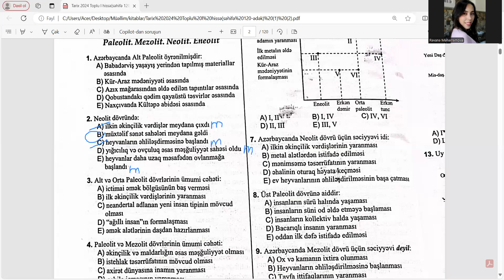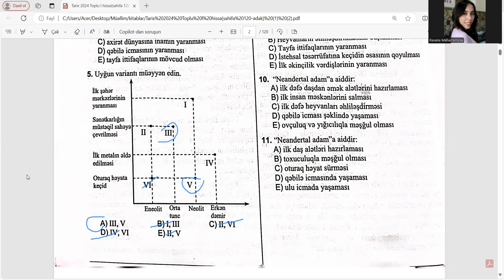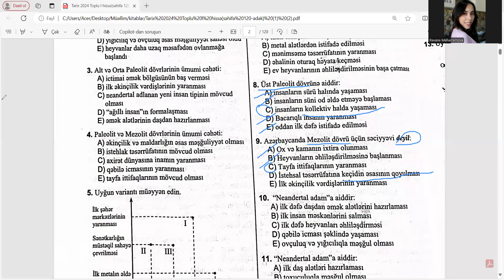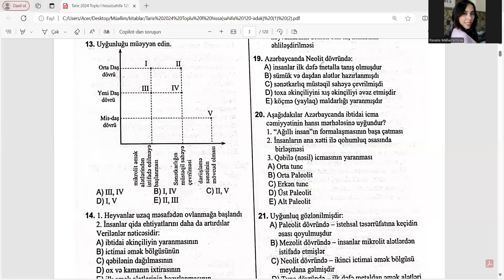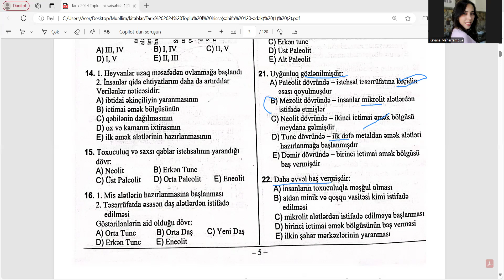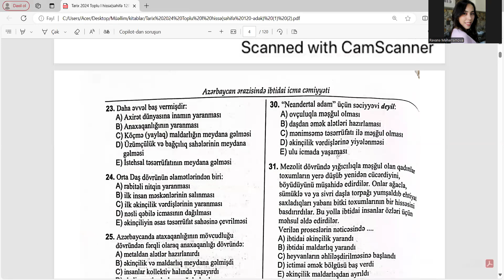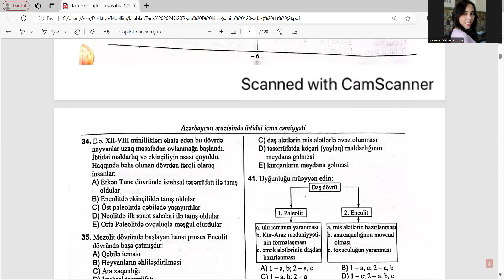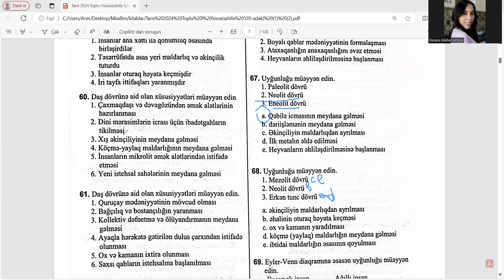İbtidai icma cəmiyyəti test izahı (2023 dim)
heç yerdə görmədiyiniz ətraflı izah